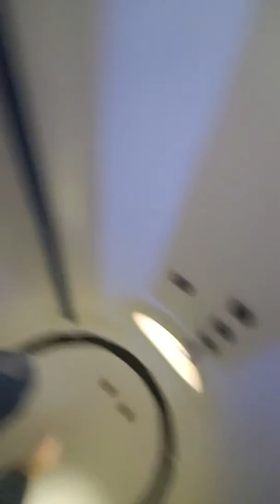Bariatric chamber(3)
Having fun 😊